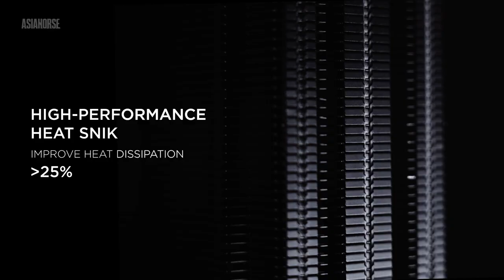Introducing CP200: The Mightiest Black Knight CPU Cooler for $50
Introducing the first-ever air cooler from ASIAHORSE Industrial, The Wandering Knight CP200 AIR COOLER.
CP200 stands at just 157mm tall, fitting seamlessly into most ATX/M-ATX cases. Featuring black-coated heat pipes, a sleek all-black aluminum top, a dual-fan system, an efficient heatsink module, and four direct-contact nickel-plated heat pipes, it delivers robust cooling capabilities. The synergy of powerful performance and minimalist aesthetics is perfected, providing your system with an efficient and stylish cooling solution.

Enjoyed this video? We might address your questions in the next episode.